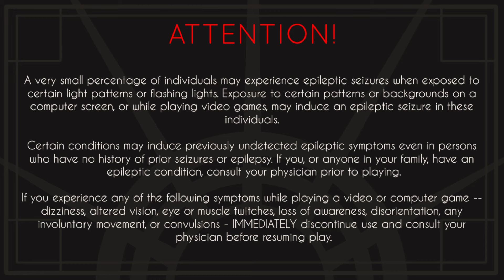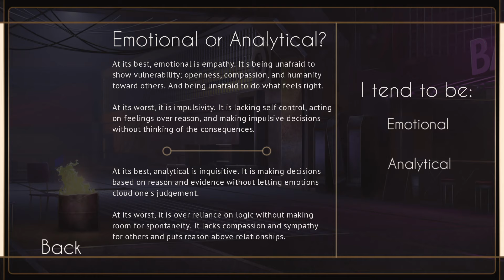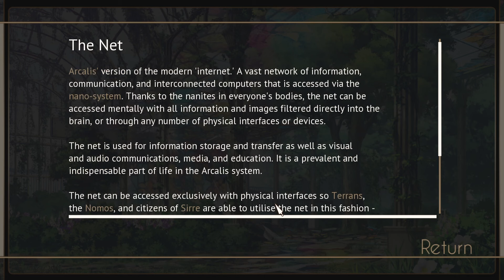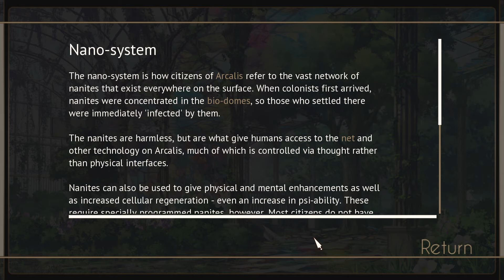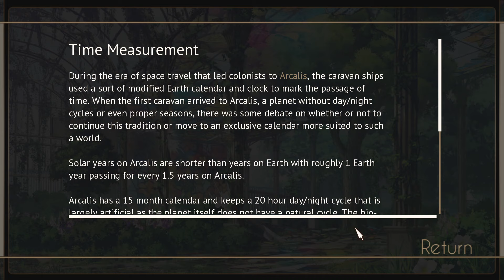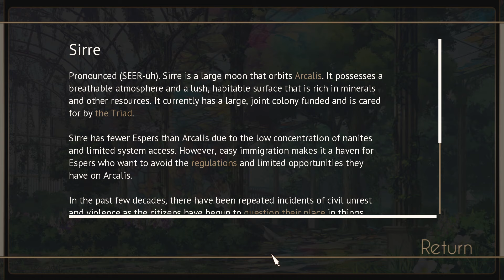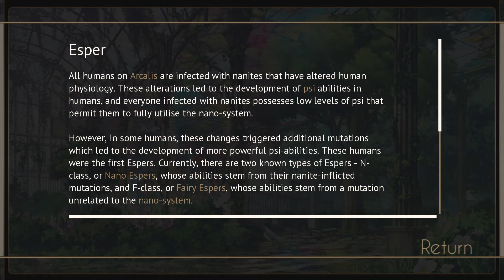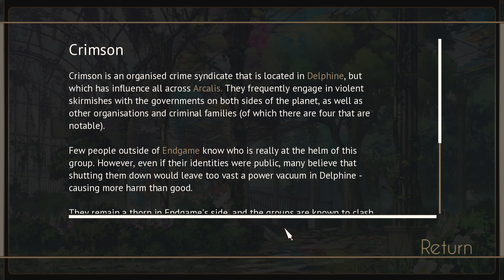Sweet, Sweet Lore 😈 ~ GILDED SHADOWS ~ Part 1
It's time for a new adventure! Only the first episode and I'm already majorly distracted by all the awesome world building info. What else is new? xD

*~* Arcalis is a planet with a complex history.

Centuries ago, when humans arrived, they found it abandoned. The only remnants of its previous society were massive bio-domes dotted on the surface and designed as protection from the hostile climate.

With one side of the world bathed in eternal day and the other cloaked in frigid night, the bio-domes are oases where people live sheltered from the scorching winds and storms. But whether in the bright, clean cities of the day side of the planet, or the poor and crime-ridden cities of the night side, life is never simple nor peace easy to come by.

When a fateful encounter exposes Morgan Leone, a young woman who has long hid her ESP, as a queen ranked Esper, she finds herself on the run from multiple factions eager to attain her abilities. Endgame, the planetary defence organisation; Crimson, a notorious crime syndicate from Delphine; and even the shadowy group only known as "the Host" - each group sends operatives to retrieve her.

Now, with several paths open to her, she must choose her allies carefully. Between light and shadow lies grey twilight where the lines between good and evil are blurred. And in a world where the only constants are the endless day and night that divide the planet, Morgan learns those who can't adapt...also can't survive. *~*